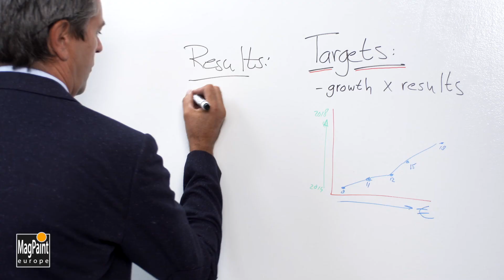Jak pomalować ścianę farbą suchościeralną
Jak zmienić ścianę w tablicę suchościeralną dzięki SketchPaint od MagPaint Raffaello